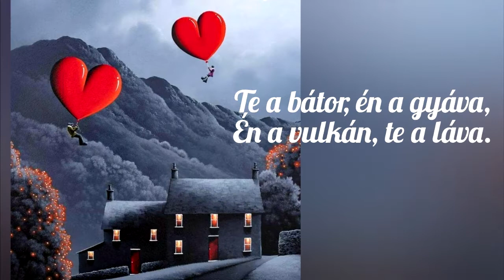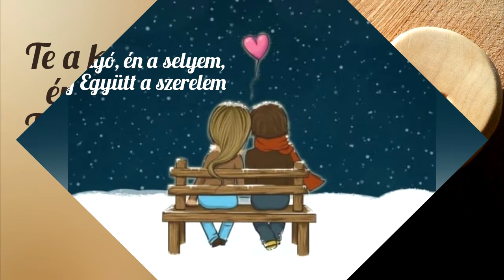Üveges Zsuzsa : Kirakós (Puzzle)